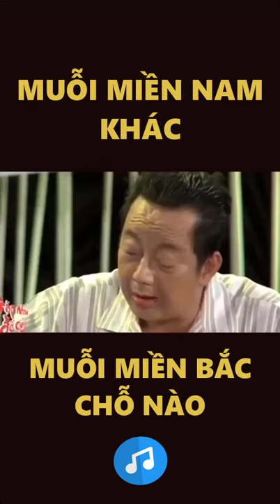Con muỗi miền Nam khác con muỗi miền Bắc chỗ nào